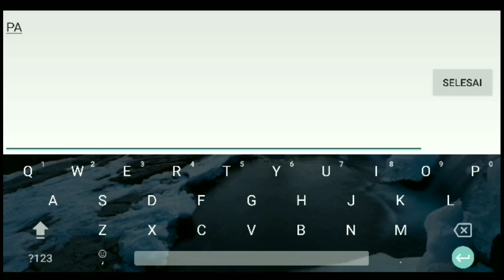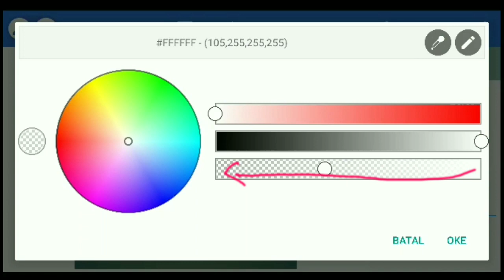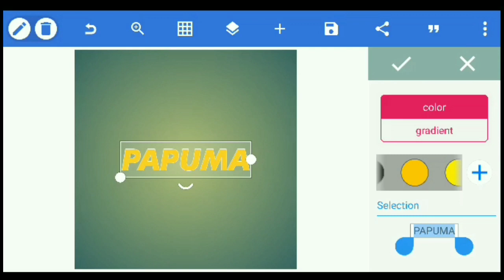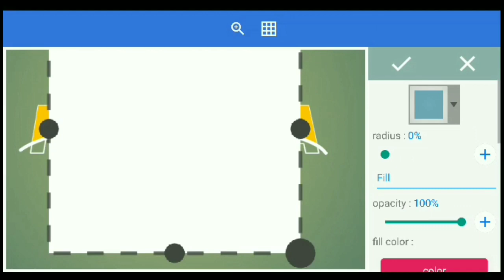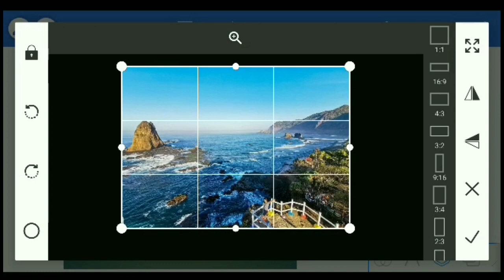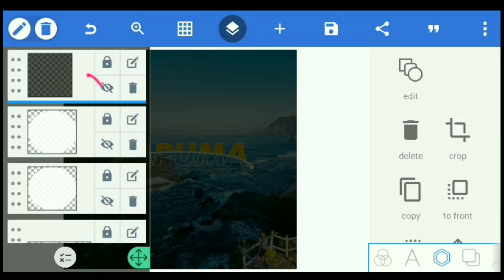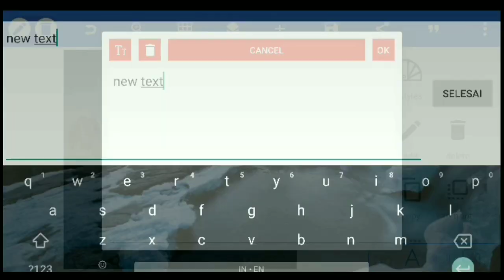CARA MEMBUAT EFEK TERBELAH DAN TRANSPARAN DI PIXELLAB | tutorial PixelLab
cara membuat tulisan terbelah,
cara membuat text di pixellab,
cara membuat tulisan di pixellab,
cara membuat teks transparan,
cara buat tulisan di pixellab,